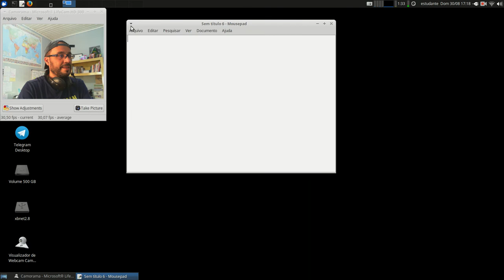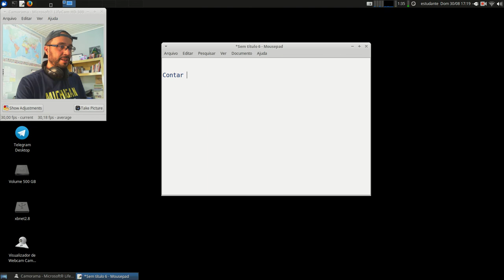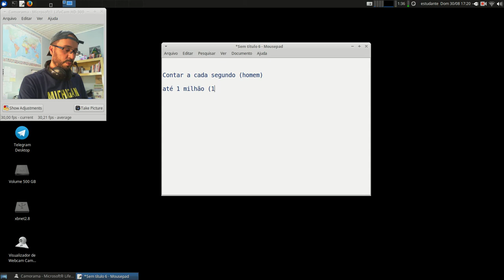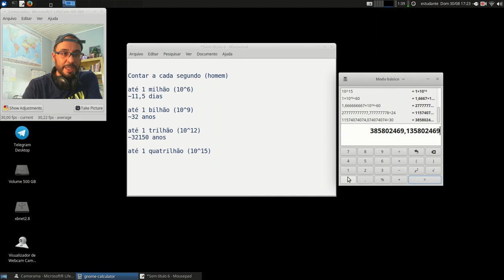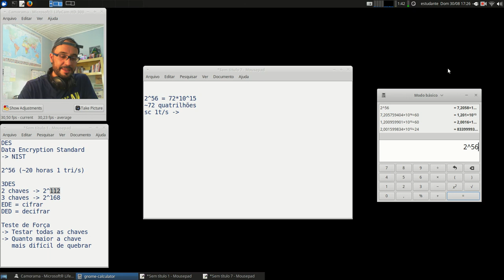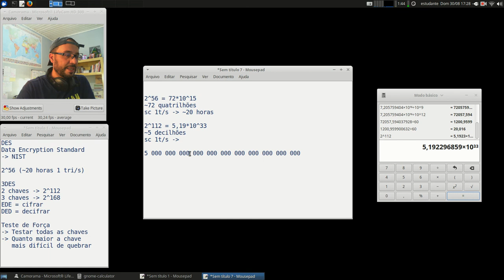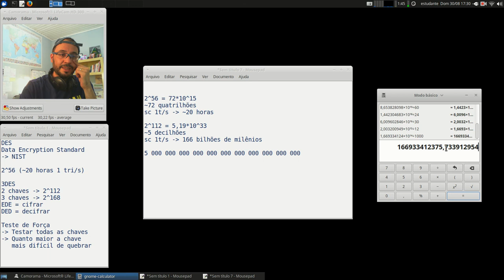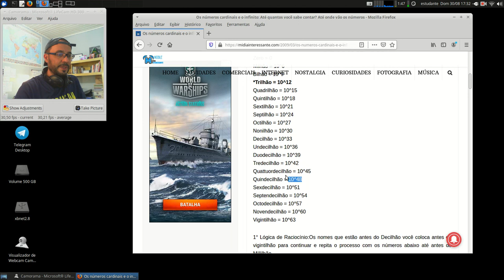Cripto e Cert. Digital - APNP 06b - Criptografia - 3DES +Salted +Key +IV (parte 2)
Capa:
Título: Criptografia - 3DES +Salted +Key +IV (parte 2)
Prof. Hermano Pereira
Em 30/08/2020

-x-x-x-x-x-x-x-x-